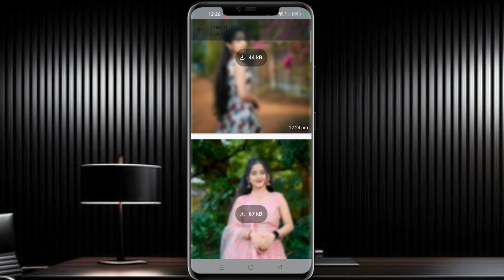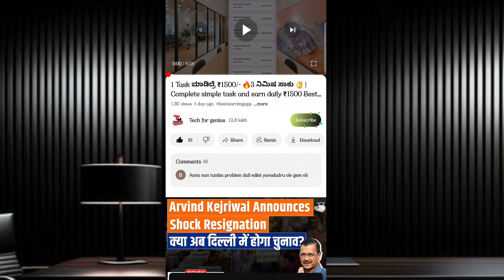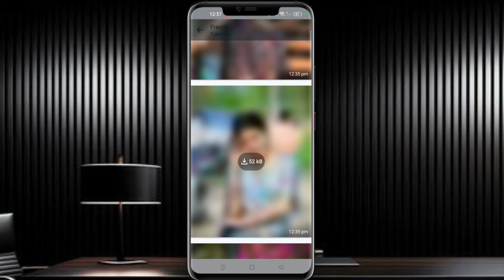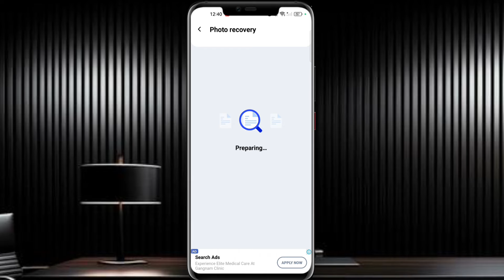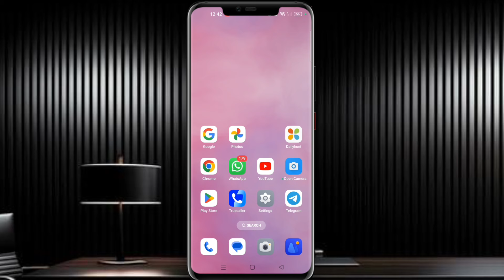WhatsApp New Settings to recover whatsapp deleted photos | Whatsapp ನಲ್ಲಿ delete ಆದ photo recovery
No 1 Gaming app ₹250 Free Sign up 🤑 ₹10 sign up

invitation code DKZ7VE

1 ಸೆಕೆಂಡ್ ನಲ್ಲಿ ಪೇಮೆಂಟ್ No 1 best self earning app Daily ₹500/- Free 👇🏻
Refer code NZM350

ಡಾಕ್ಯುಮೆಂಟ್ ಇಲ್ಲದೇ ಸಾಲ ಗುರು 🤑 Best Loan App 5 ನಿಮಿಷ ದಲ್ಲಿ ಹಣ ಸಿಗುತ್ತೆ 💯

Your query;
whatsapp deleted photos recovery method in Kannada
Deleted photos in WhatsApp backup

ಧನ್ಯವಾದಗಳು🙏🙏🏻

◻ಲೈಕ್ 👍🏻
◻ಕಾಮೆಂಟ್✍
◻ಶೇರ್ ಮಾಡಿ..🤝🏻

All credit for copyright material used in video goes to respected owners 👍